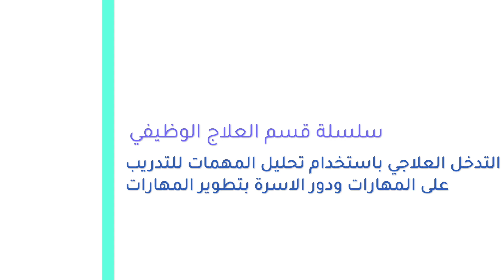ماهي مهارات الحياة اليومية؟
تجدونا على منصات التواصل الاجتماعي (تويتر، انستقرام، سناب تشات، لينكدإن،
فيسبوك) باستخدام المعرف الموّحد: acesaudiorg
قناتنا على اليوتيوب: مركز التميز للتوحد Excellence Of Center Autism